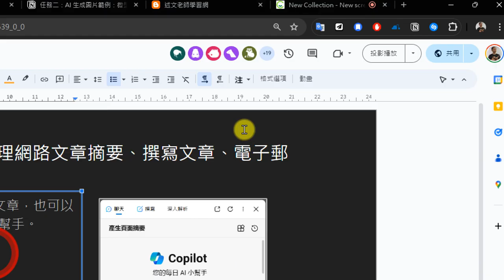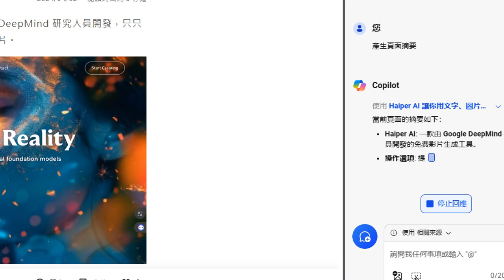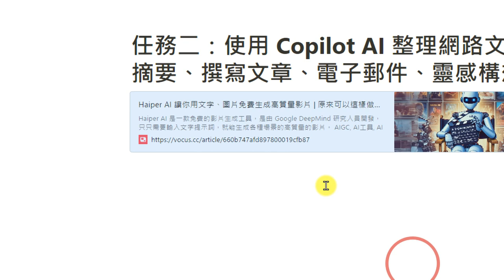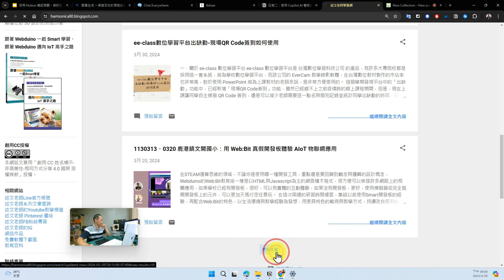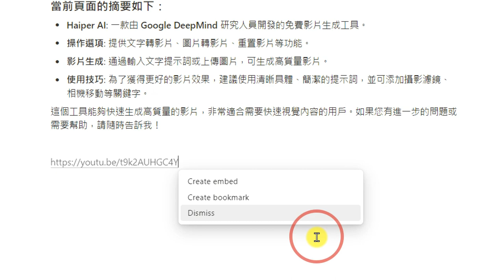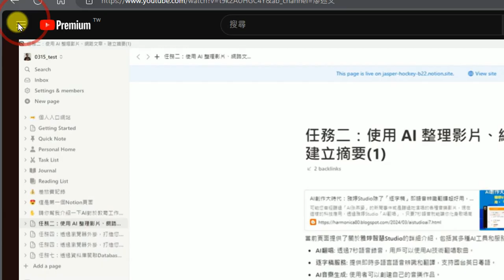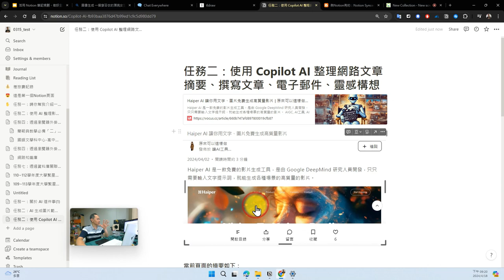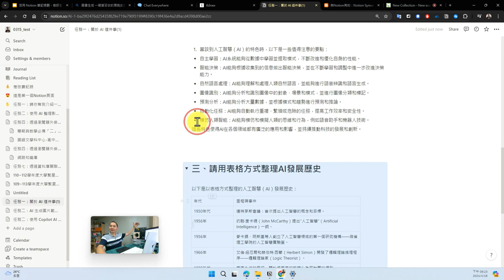09：任務二：使用 Copilot AI 整理網路文章摘要、撰寫感謝信，學習 Notion 插入網頁、影片與頁面大綱